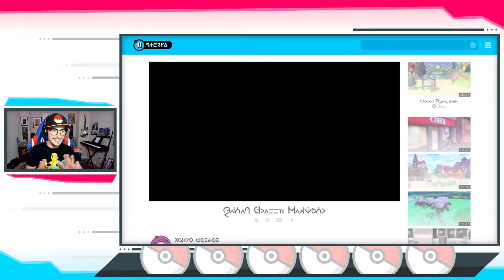W A Y Too Loud | Pokémon Sword (ep01)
In this video Danger screams into his mic while freaking out about Pokémon Sword and Shield

Pokemon sword walkthrough pokemon sword and shield